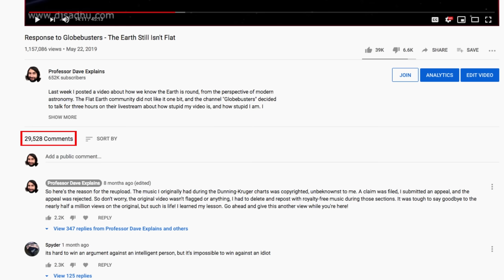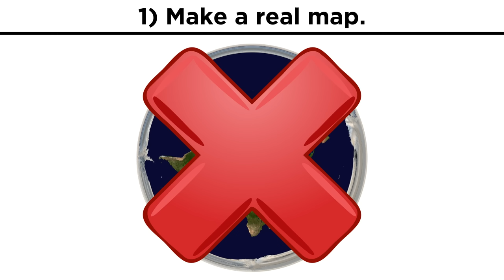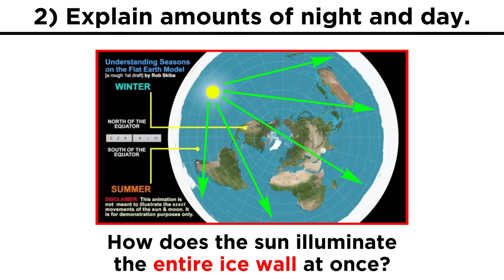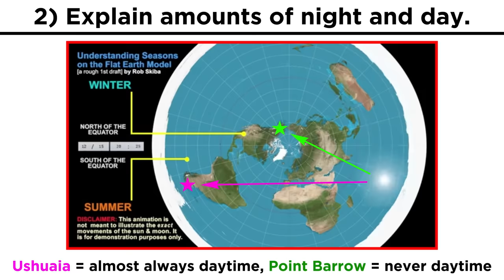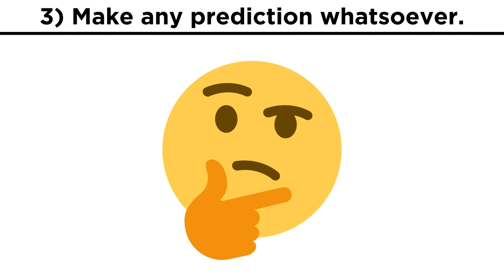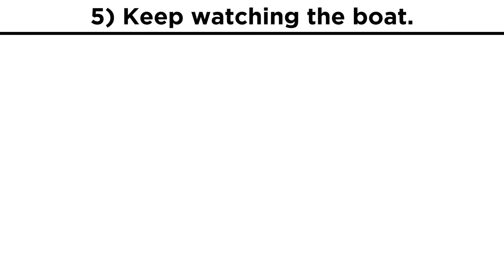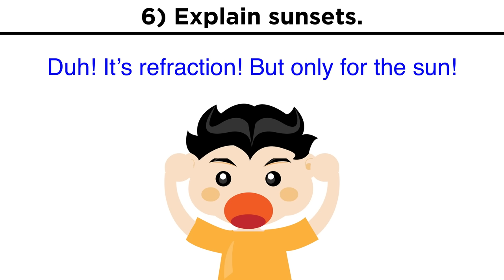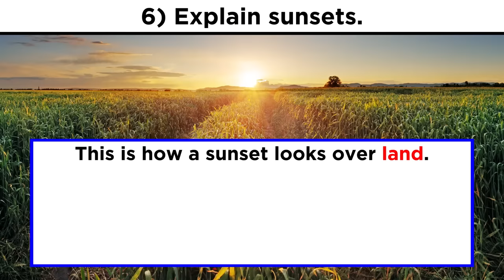10 Challenges For Flat Earthers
I can't count how many people have asked for another one of these, and I figured it's been quite a while, so why not mock the flatties one more time? In this video I point out ten blatantly obvious and trivial things any flat earther could do to substantiate their model, that they totally never and will never do. It's hard to fathom that there are a few hundred of them left, maybe I can pick a few off with this one.